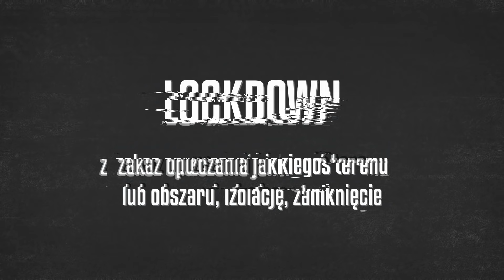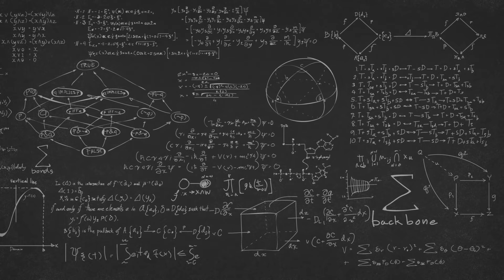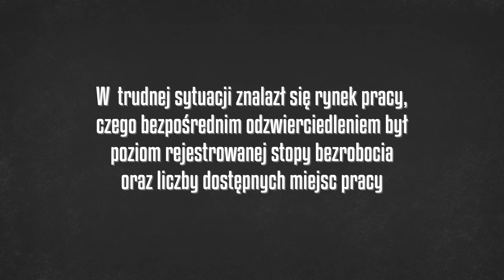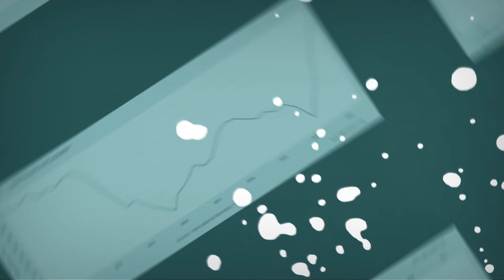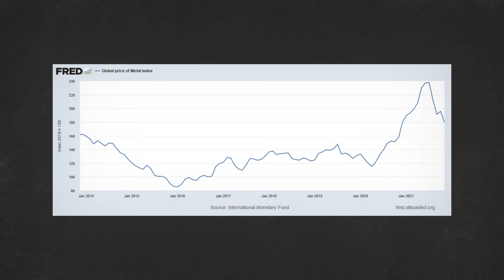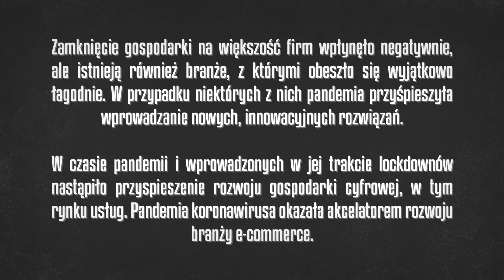Lockdown | 6 skutków wprowadzenia lockdownów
Co oznacza termin lockdown? Czym różni się lockdown miękki od lockdownu twardego? Jakie skutki dla gospodarki przyniosły ograniczenia w świadczeniu usług i zamknięcie pewnych branż w czasie pandemii?

00:00 - Sponsor
00:08 - Co oznacza termin lockdown?
00:17 -  Czym różni się lockdown miękki od lockdownu twardego?
00:45 - Skutki lockdownów dla gospodarki
00:59 - 1. Niepewność i ryzyko
01:29 - 2. Straty w sektorze usług
02:39 - 3. Spadek podaży dóbr
04:32 - 4. Problemy z transportem morskim
04:50 - 5. Wzrost cen surowców
05:32 - 6. Wzrost zaangażowania państwa w gospodarkę
06:16 - Inne konsekwencje
07:52 - Plansza końcowa